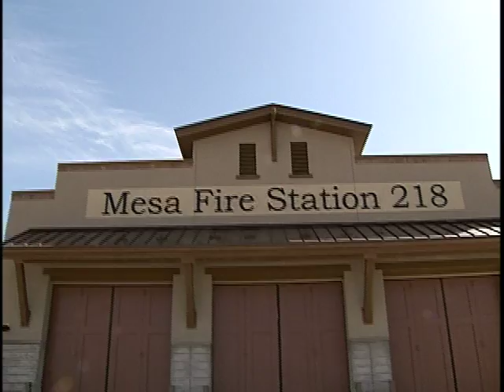Covering Mesa Fire Station 218 Grand Opening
Grand opening of the newest fire station District 1 in Mesa Arizona.